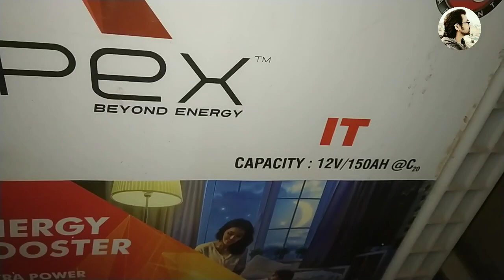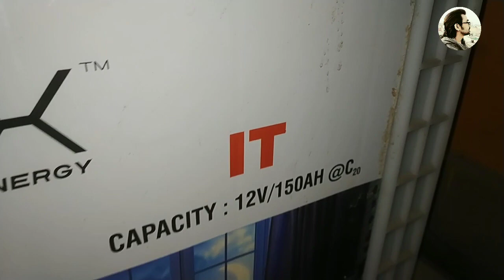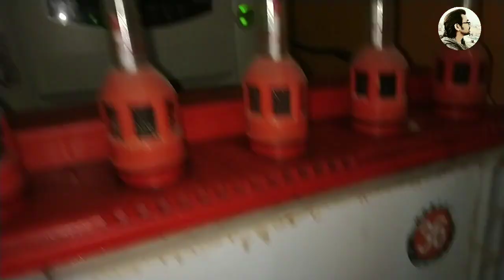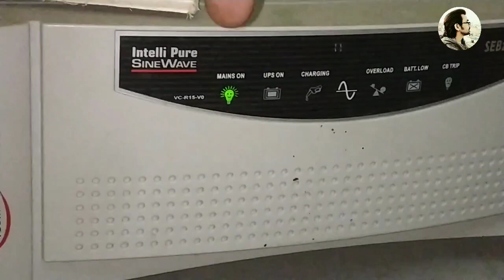कौन सी Inverter और Battery खरीदें, video देखिए 🔥🔥